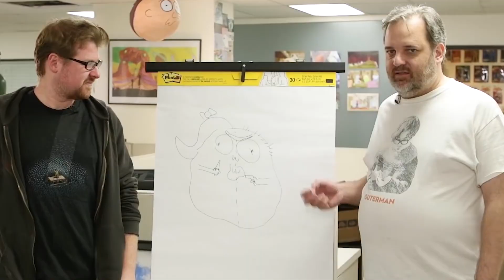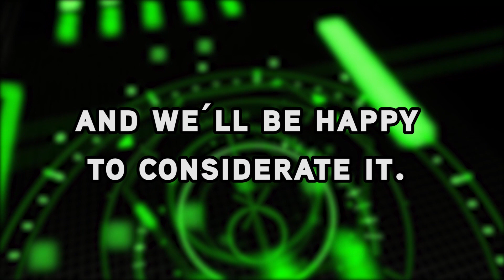Exploring Rick's Mind: A Philosophical Journey through 'Rick and Morty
Description:
Welcome, cosmic explorers! Join us on this philosophical journey through the dimensions of Rick Sanchez's mind, the brilliant and enigmatic protagonist of "Rick and Morty." In this video, we'll dive into the depths of existential philosophy that permeate each episode, unraveling the mysteries of nihilism, cosmic disillusionment, and the relentless search for meaning.

Video Highlights:

Contextualizing Rick's Existence: Explore Rick's genius, interdimensional experiences, and cynical view of the universe.
Nihilism and Disenchantment: Uncover the concept of nihilism and witness iconic episodes illustrating Rick's disillusionment with life and meaning.
The Quest for Meaning: Analyze Rick's ambiguous moral choices and delve into reflective moments that unveil the nature of existence and purpose.
Why Watch:
Whether you're a fan of "Rick and Morty" or simply seeking a deep, philosophical analysis of one of pop culture's most complex characters, this video is for you. Decode existential mysteries as we navigate the corridors of Rick's mind, connecting his choices and perspectives with ideas from great philosophers throughout history.

Enjoy the Philosophical Journey:
Immerse yourself in the cosmos of ideas as we unravel the existential enigmas of Rick's mind. Join the community of cosmic thinkers here at Next of Ken. The journey is just beginning!